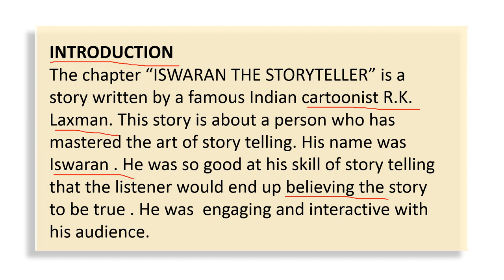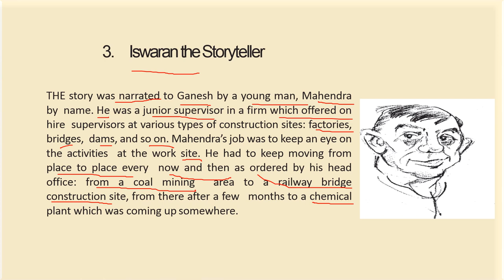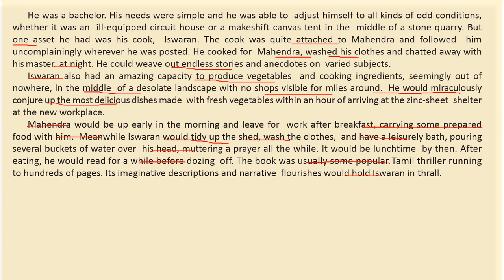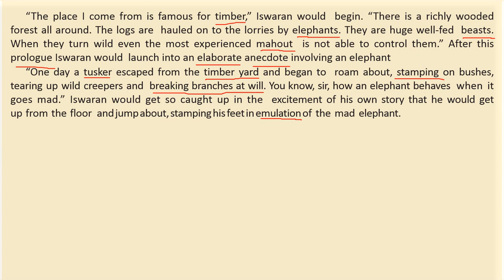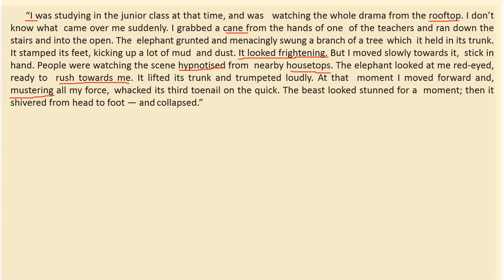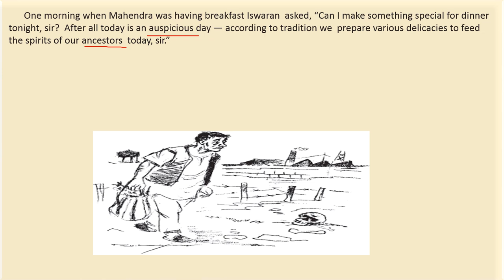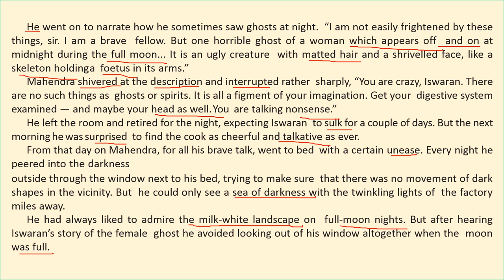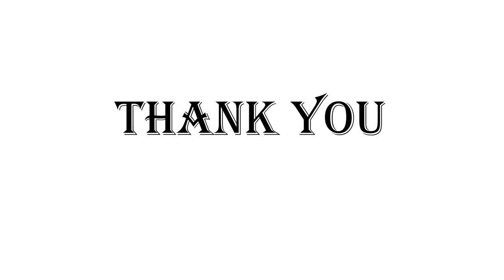CLASS-9, BEEHIVE,CH 3 ISHWARAN THE STORYTELLER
This is a lecture video of class 9, moment, chapter 3. The title of the story is ISWARAN THE STORYTELLER it is written by R. K. Laxman.